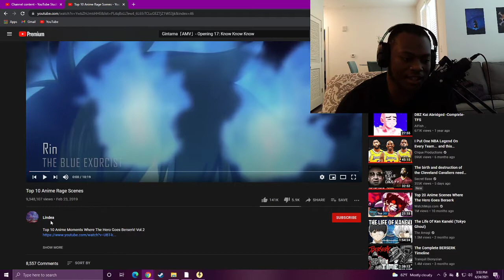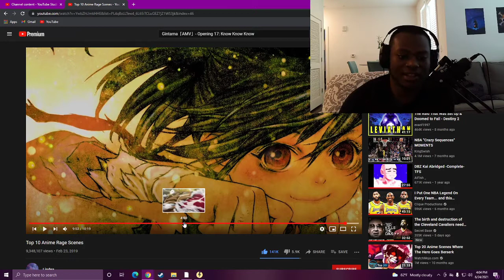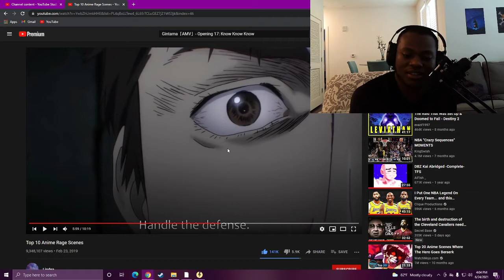Top 10 Anime Rage Scenes- Reaction